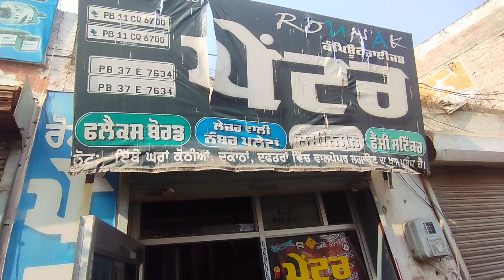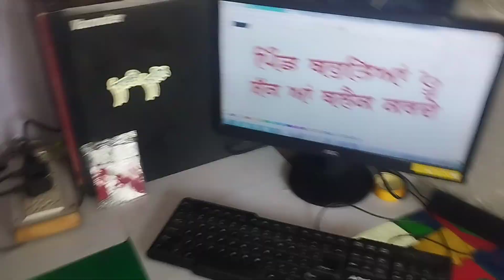Red horse 🐎 ਦੇ ਪਿੱਛੇ ਲਿਖਿਆ ਪਿੰਡ ਬਹੁਤਿਆਂ ਨੂੰ ਸੱਕ ਆ ਬਲੈਕ ਕਰਦੇ